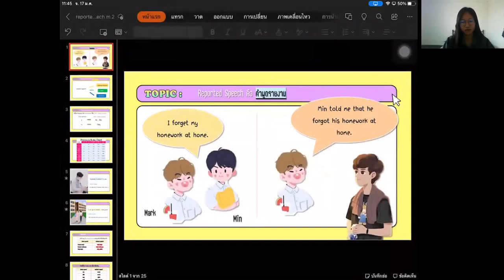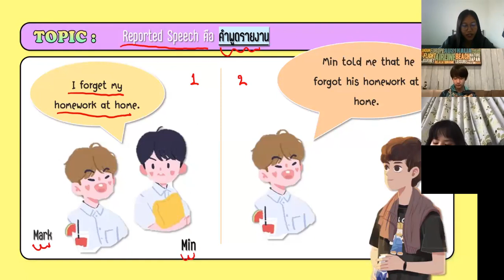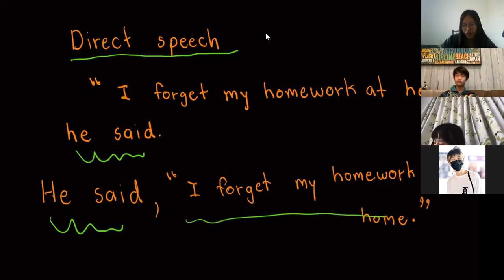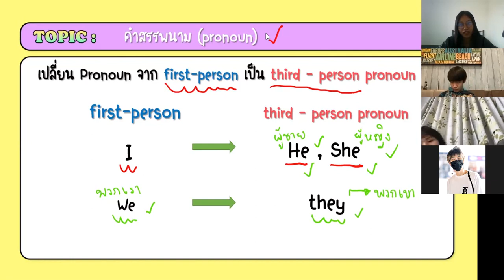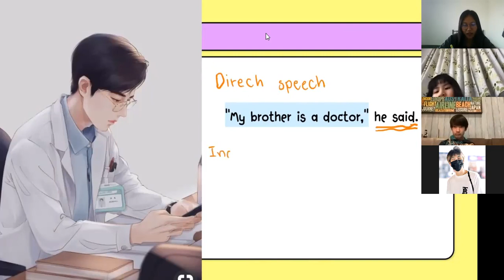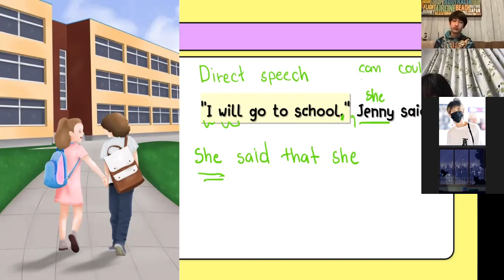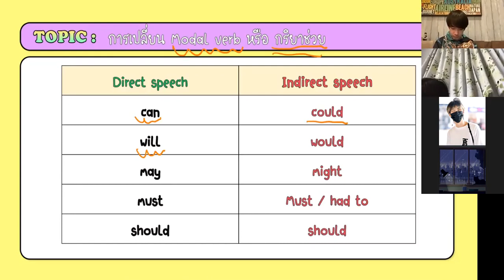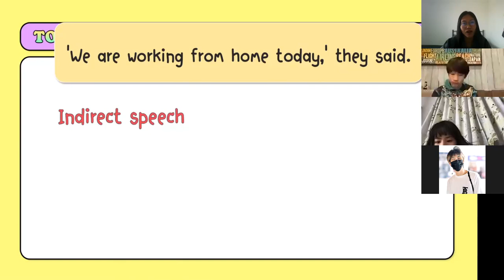ม.2 วิชา ภาษาอังกฤษ 17 ม.ค.2565